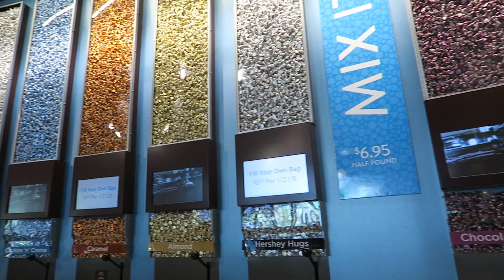Fui no Show Da Britney Spears | Vlog Vegas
LINKS ♡

★ CAIXA POSTAL:
    4034
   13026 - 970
Campinas - SP